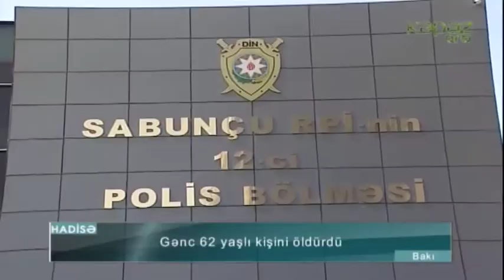Gənc 62 yaşlı kişini öldürdü - ARB Kəpəz